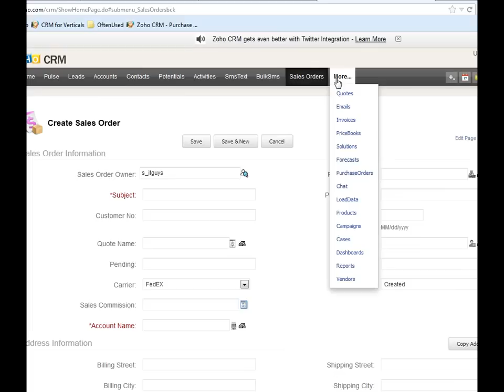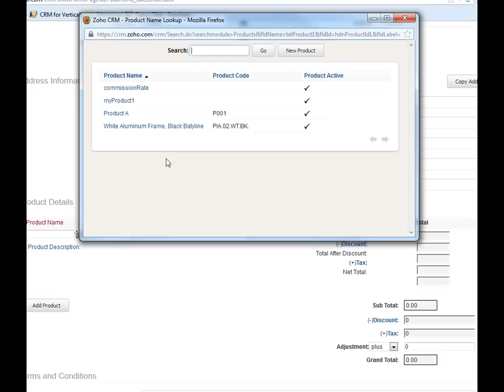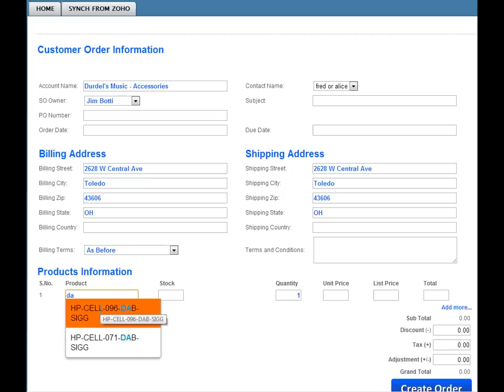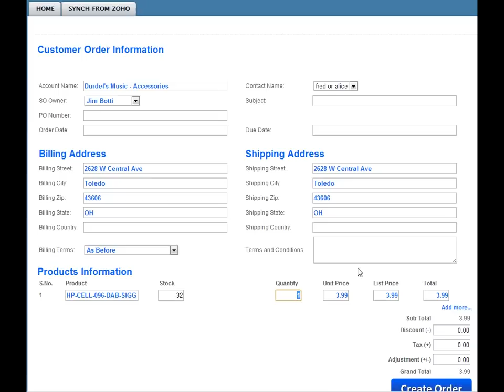Zoho CRM - Quick Sales Order Creation Form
datawebcoder.com, to create more than 20 Sales Order from Zoho CRM can be time consuming especially if there are 1000s of products need to be picked from Products module, and also if there a lots of customers, products need to be related to a single Sales Order (or Quote, or Invoice), usually it takes about 10 minutes for each Sales Order. We designed a smart and quick Sales Order Creation form, can speed up the process dramatically. we use "Autocomplete" feature in "Account Name", and "Product" text-box, so can show the related results in a drop-down as user typing...